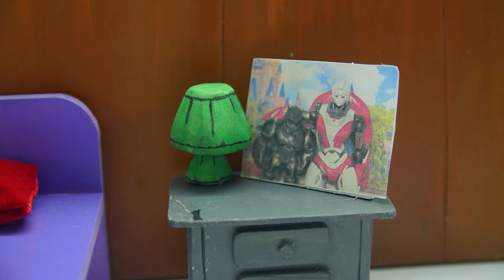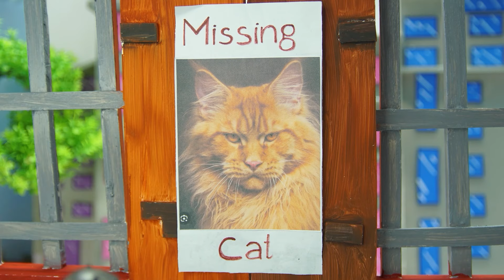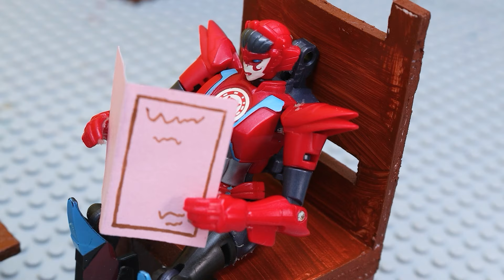Ulasan Mobil Robot Tobot TRANSFORMERS Biru x Dinosaurus Jurassic: Optimus Prime vs Vastatosaurus Rex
Silakan Tutup Video ini jika Anda berusia di bawah 13 tahun!

Semua episode dibuat menggunakan teknik animasi stop motion dan dimiliki oleh BeeStudio CO., LTD., No Re-up. Dari ide tersebut, terima kasih banyak ^^